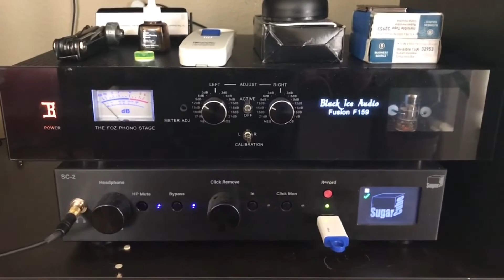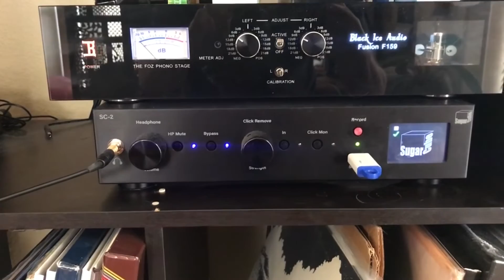The Vinyl Archivist Main System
Here is part one of my system/music tour. This is my archival setup. Below is the full lineage

VPI Scoutmaster with dual belt driven single flywheel motor on Herbie's Tenderfeet

Trans-Fi Terminator T3 Pro With Tomahawk Armwand (4N Silver Shielded Wire)

Audio-Technica AT150ANV Frankencart
Phoenix Engineering Eagle
Phoenix Engineering RoadRunner
Gingko Cloud 12A Vibration Control Platform
Eden Sound Terrastone Footers

Black Ice Audio F159 Tube Phono Preamp with 1964 Holland made large halo getter Amperex 7308 Tubes
Sugarcube SC-2
Tripp Lite Smart Online SU1500RTXLCD2U  Double-Conversion UPS